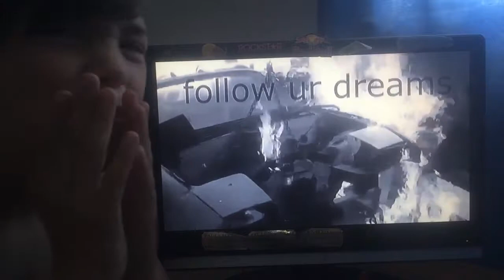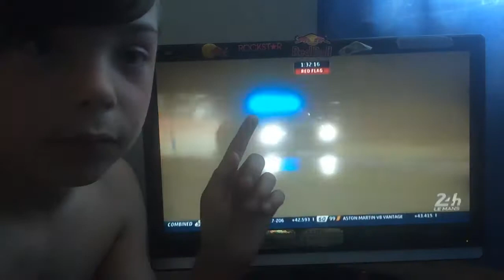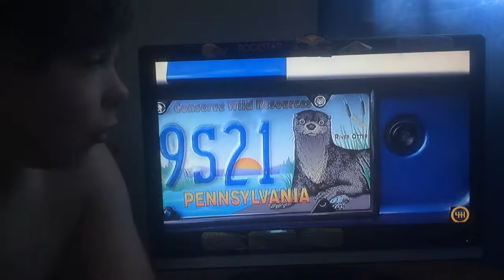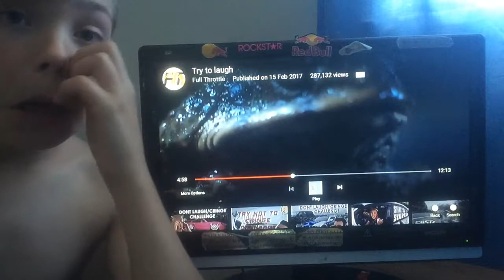Try not to laugh challenge